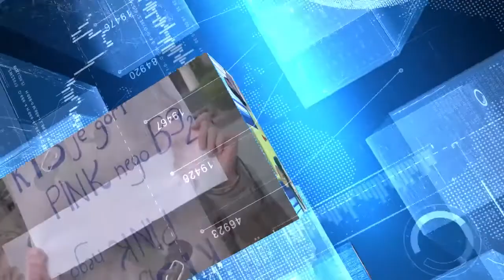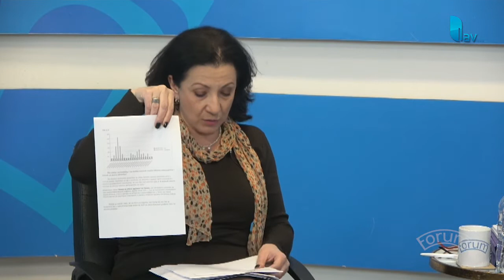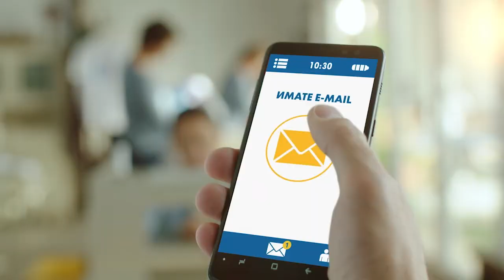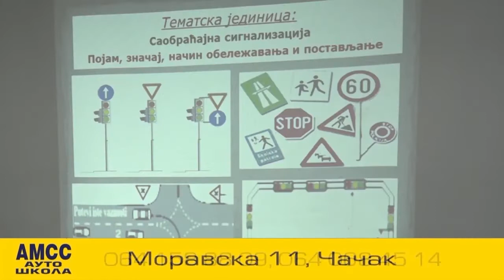FORUM 16.02.2021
STUDIO ČAČAK

Adresa: Skadarska 7/3, 32000 Čačak

STUDIO UŽICE